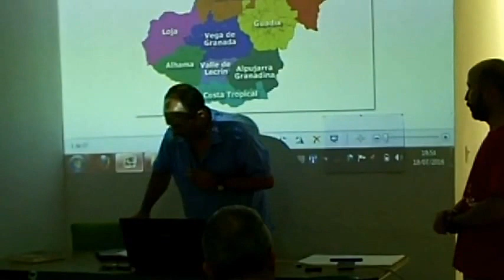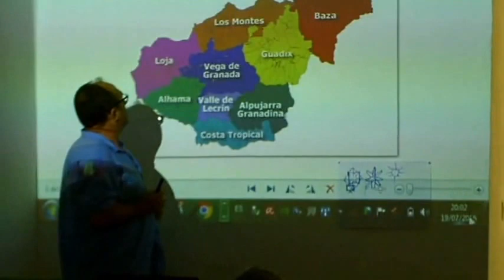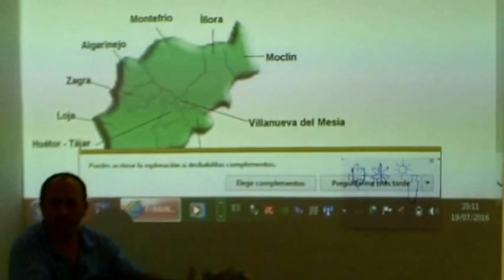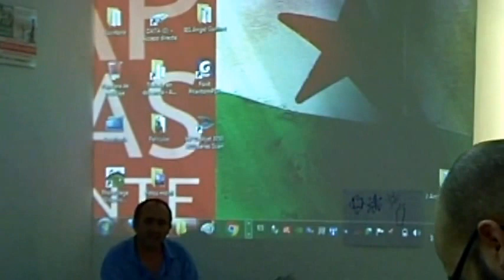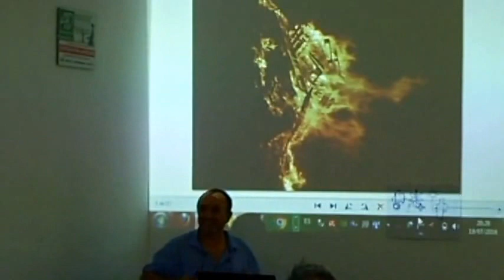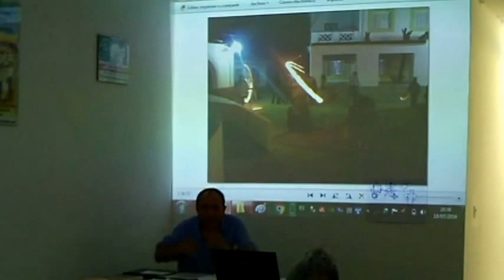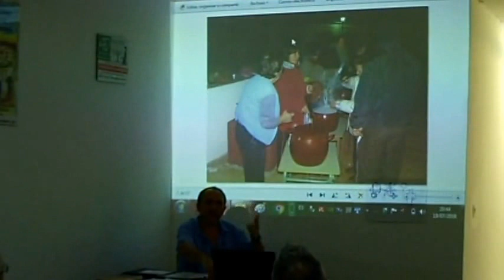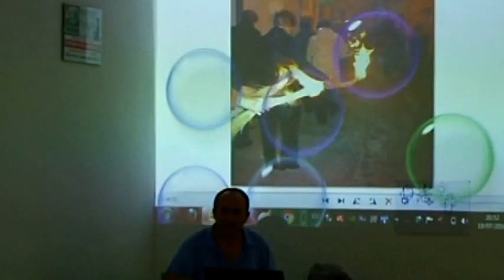Charla "La identidad andaluza en el Poniente granadino: el caso de Tózar"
Impartida en el CAP "Blas Infante" por Juan Costela Serrano.
Organiza: CAP "Blas Infante".